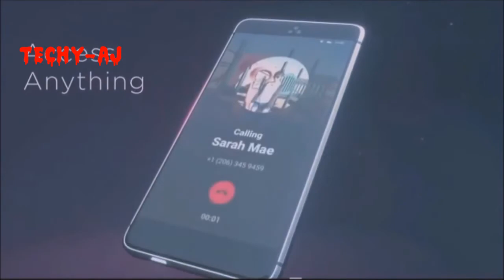HTC Ocean Note 📱will ditch headphone jack,curved screen & much improved camera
HTC Ocean Note : HTC Ocean Note will have between 5.5 and 5.7-inch display and as far as we see in the renders, there is no physical keys on the front. But something else is also missing and this is big - the 3.5 mm audio jack is gone. HTC Ocean Note will have two more cool features. The first is a curved screen. The other key selling point is going to be its camera, but we are yet to learn the specifics there. According to sources the company claims the title “highest ranking from DxOMark” which is currently a title held by Google Pixel with 89. The HTC 10 scores 88 points on the same scale, so improving by 2 points may not be too hard to imagine. The source tells us Ocean Note will come in three color options and will probably be powered by a MediaTek chipset. Sales will start in time for the Chinese New Year which this year is on 28 January 2017.